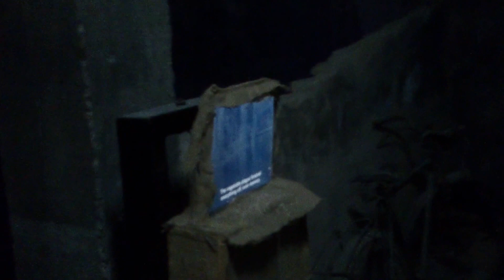Sótano Espacio en Construcción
expo en Espacio en Construcción
vermut Market Re-place